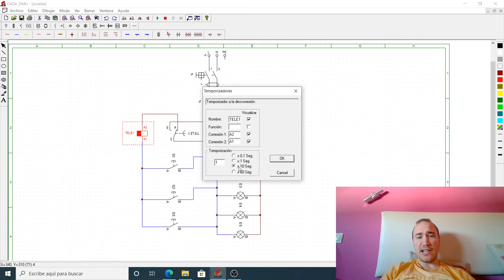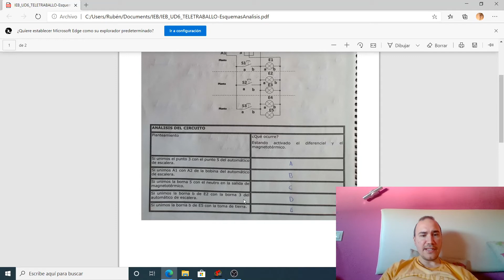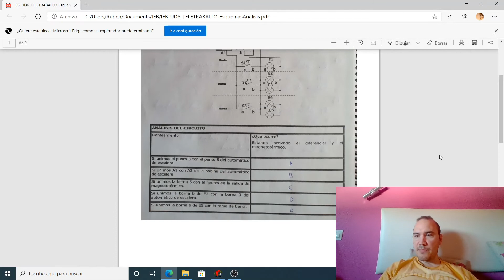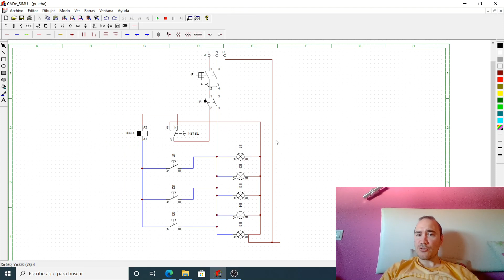UD6 RESUELTO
ud6_resuelto fp medio telecomunicaciones